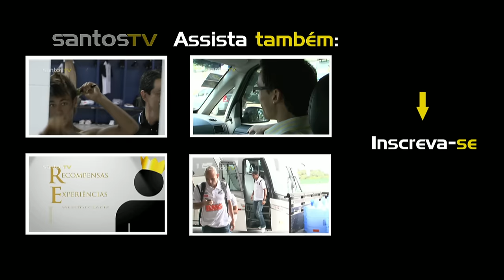BASTIDORES - Santos 6 x 1 Ponte Preta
Veja tudo o que rolou nos bastidores da goleada do Peixe contra a Ponte Preta.

サッカーの舞台裏 ￤サントスｖｓポンテ・プレタ戦の舞台裏を見ましょう！